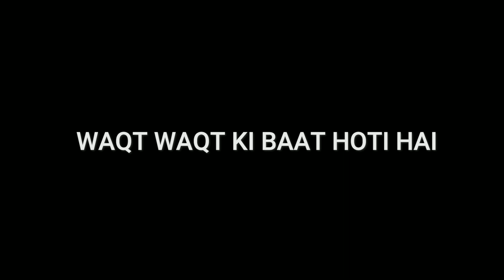गरीब BOYFRIEND अमीर GIRLFRIEND | GAREEB VS AMEER | MORAL STORIES | SHOT RANGE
गरीब BOYFRIEND अमीर GIRLFRIEND

SDMAVTV-ZONE

ARTIST
KING-ABHU
VIKAS